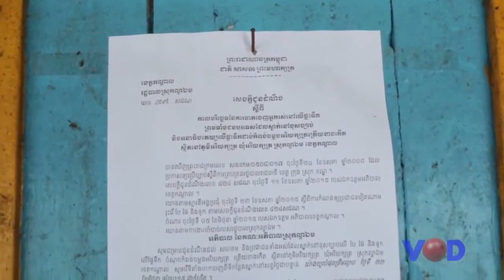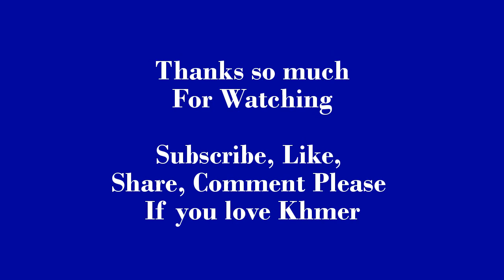Cambodia News | CNRP | Sam Rainsy | 13/6/2015/#17| Khmer Hot News | Khmer Krom